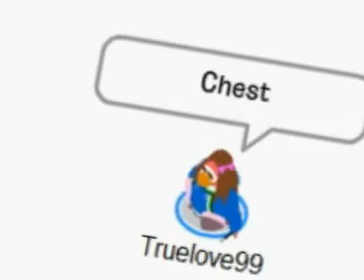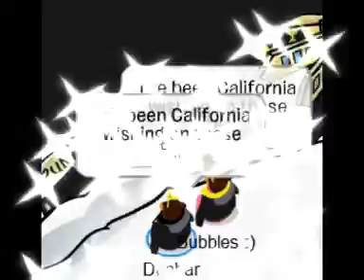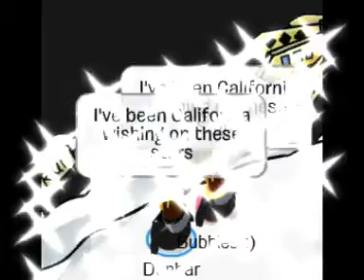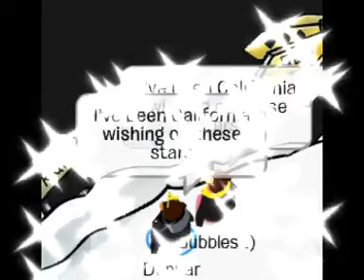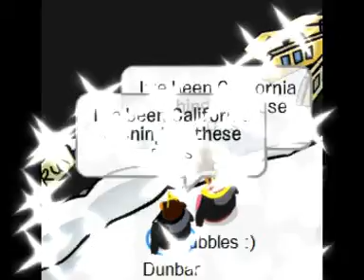Rihanna - California King Bed [CPMV]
Rihanna - California King Bed